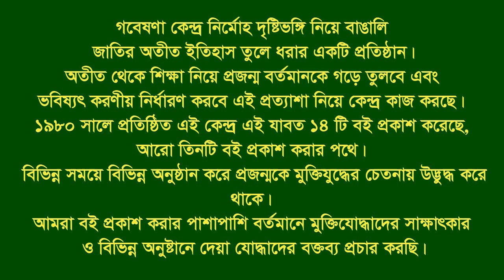Interview of Nur Ahmed Chy ।। Companiganj ।। Noakhali ।। War assistant & Eye witness